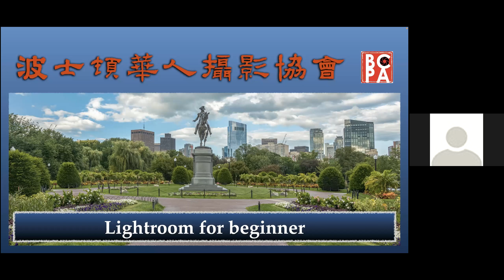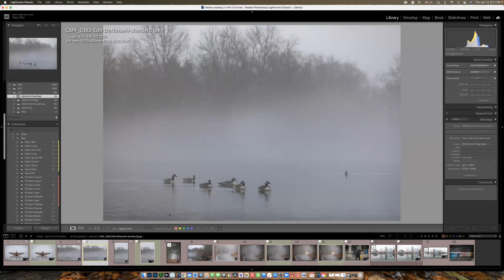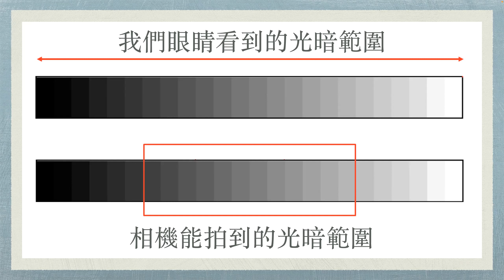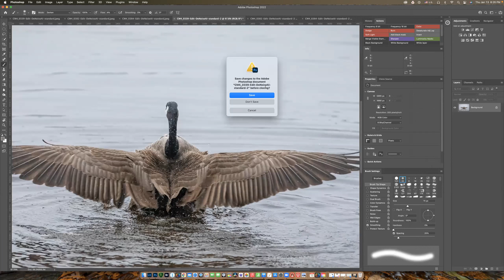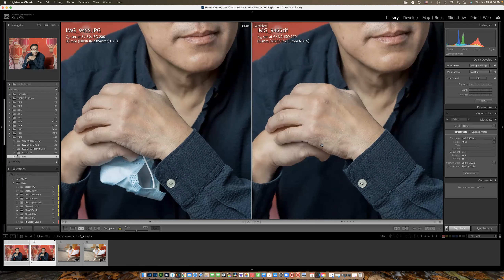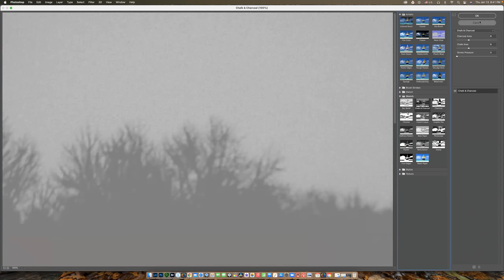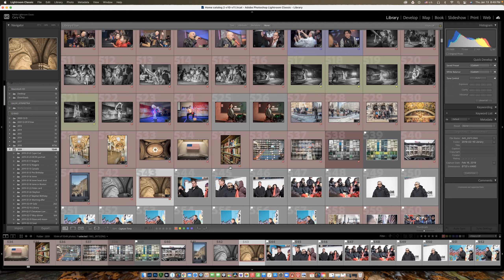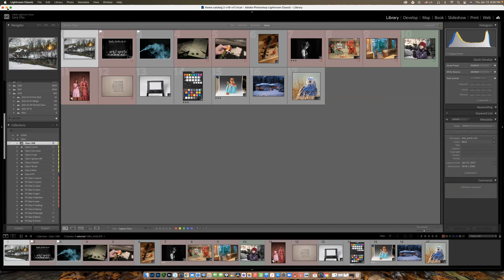LR Mini 1 01-13-22 Basic introduction